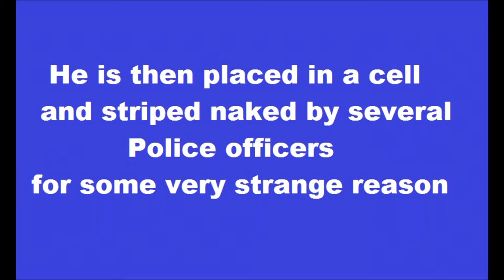Dorset Police Brutality Narrated Version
This is the Dorset Police Brutality Narrated Version.
A local Weymouth Man inadvertently pressed a wrong stored number on his phone by mistake to, his ex wife.
 He never actually spoke to her but as he hung up when he realized what he had done.
 She informed the Dorset Police who with Fire Arm officers smashed down his front door and took him handcuffed to Weymouth police station .  If you look carefully as they enter the custody suit you will see two officers with side arms. He is then taken into a small room, off camera and pushed around until he falls over ,while handcuffed and suffers concussion.
For some strange reason an ambulance was not called for instead he was dragged unconscious to a cell and striped naked whilst appearing to be extensively studied by  police officers for a very long period of time .The film timeline has been edited down for upload reasons but a full documentary is coming very, very soon.
The Present Chief Constable was not incumbent at this time so blame does not lay with her but does this still happen?
We hear all sorts of allegations but this one is backed up by CCTV footage that is time and date stamped..
Is Inspector Brownie points a cross dresser?